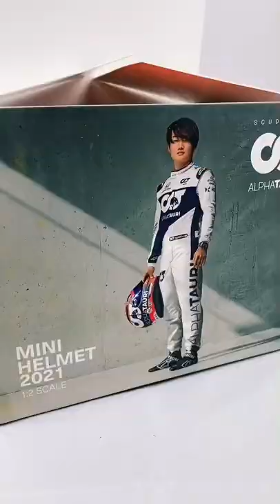Yuki Tsunoda Mini Helmet